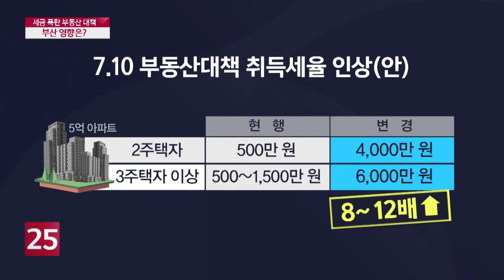세금 폭탄 부동산 대책 지역경제 침체 이어질까 우려